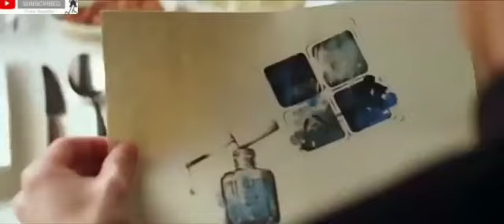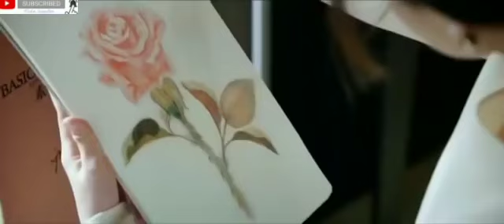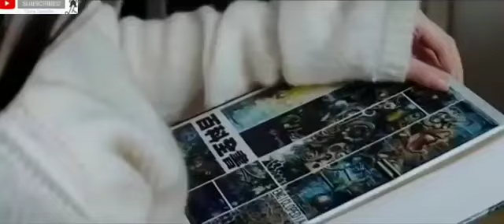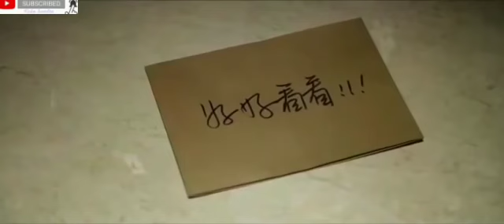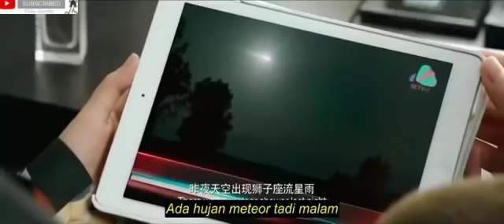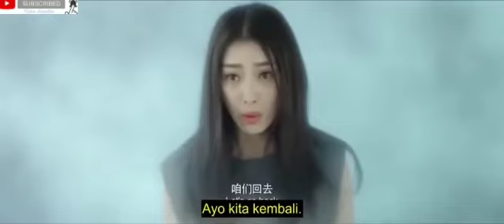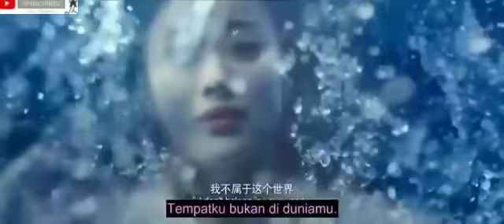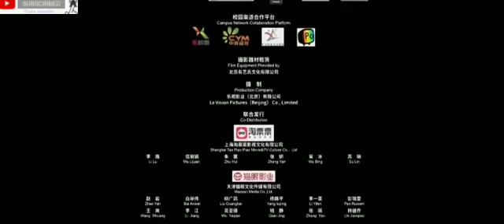𝙁𝙄𝙇𝙈 𝙎𝙀𝙈𝙄 21+ 𝙈𝘼𝙉𝘿𝘼𝙍𝙄𝙉 𝙏𝙀𝙍𝘽𝘼𝙍𝙐 2020 𝙡 𝙎𝙐𝘽 𝙄𝙉𝘿𝙊 𝙁𝙐𝙇𝙇 𝙈𝙊𝙑𝙄𝙀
FILMSEMIMANDARIN
𝙁𝙄𝙇𝙈 𝙎𝙀𝙈𝙄 𝙈𝘼𝙉𝘿𝘼𝙍𝙄𝙉 𝙏𝙀𝙍𝘽𝘼𝙍𝙐 2020 𝙡 𝙎𝙐𝘽 𝙄𝙉𝘿𝙊 𝙁𝙐𝙇𝙇 𝙈𝙊𝙑𝙄𝙀 𝙡 𝙃𝘿

 best movie selamat menonton
semoga terhibur jangn lupa bantu suport
chanel ini agar trus memberikan hiburn-
hiburan menarik untuk anada klik 👇

👉 komen
👉 lonceng notivikasi

Saksikan supaya tidak ketinggalan ceritanya.

seorang wanita mengacaukan rumah dan minum dengan teman-temannya dan bahkan berhubungan seks dengan pria di rumah. Suatu hari, Jong-hwan akhirnya menghibur Seong-hye yang putus dengan pacarnya. Mereka menghabiskan lebih banyak waktu bersama dan menjadi tergantung satu sama lain. Setelah itu, mereka saling jatuh cinta dan melakukan lebih dari yang seharusnya ...